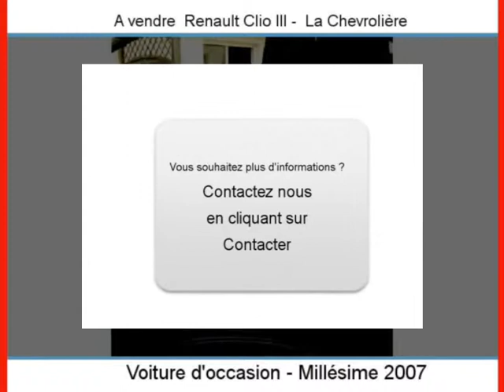Achat Vente une Renault Clio III La Chevrolière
A vendre à  La Chevrolière  Occasion automobile Renault Clio III de 65000 Km.
automobile occasion Autoenvideo : Achat Vente une Renault Clio III  La Chevrolière  Loire-Atlantique